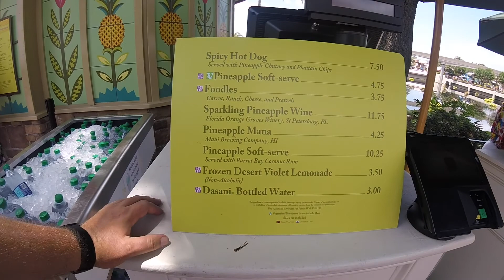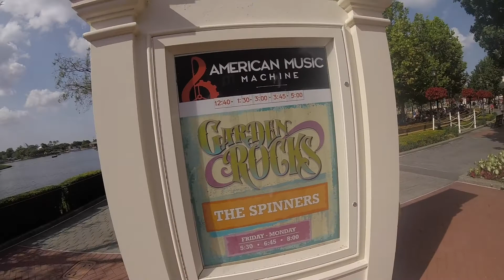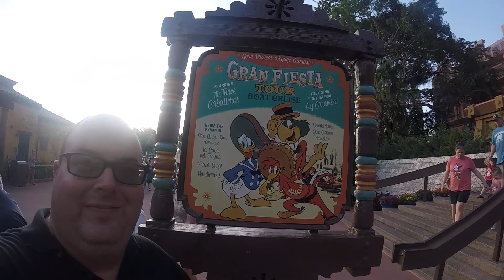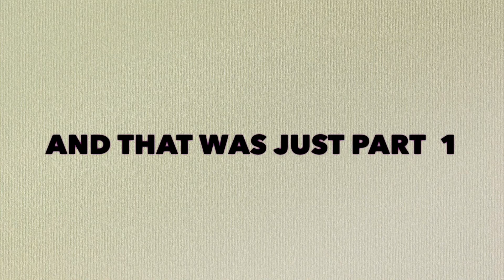JEFF! EPISODE 4: MEMORIAL DAY AT DISNEY PART 1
So, some friends and I decided to go to Walt Disney World on Memorial Day for food, drinks and fun. Our plan was just to go to EPCOT'S World showcase and eat and drink, but the day turned into a lot more then any of us expected. It was a very hot day outside and i did make the mistake of wearing a black shirt. Have fun watching the all of the salt staines from my sweat appear on my shirt as the day progresses.

My friends I was hanging out with are also vloggers. Here are the links to their YouTube channels.